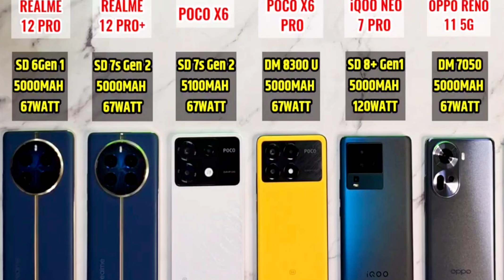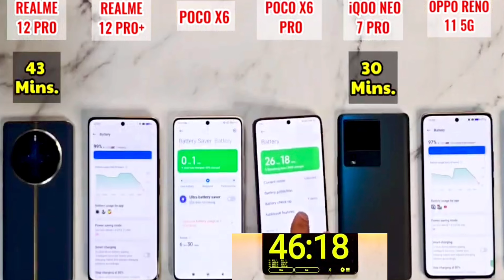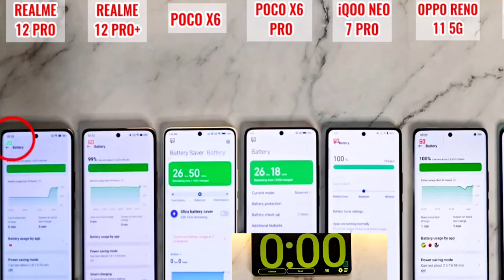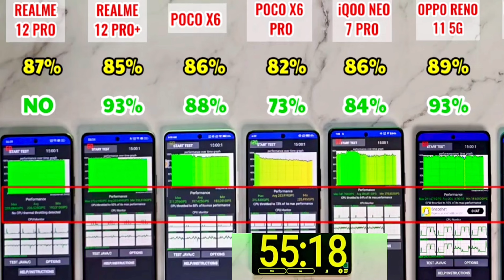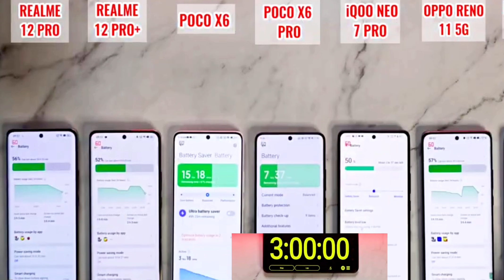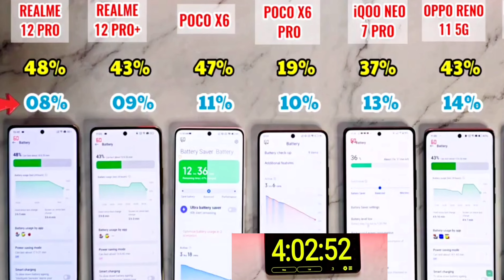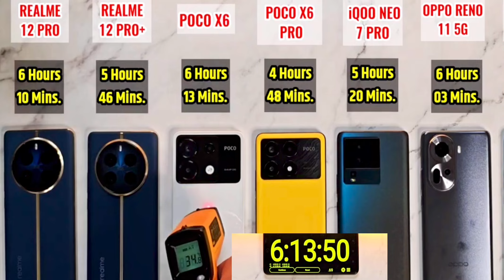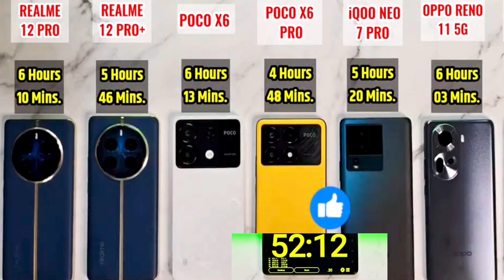Realme 12 Pro , Pro Plus Vs Poco X6 Vs Poco X6 Pro Vs Iqoo Neo 7 Pro Vs Oppo Reno 11 Drain Test